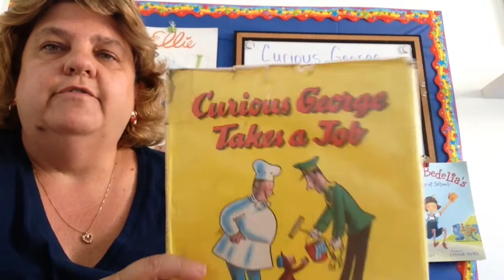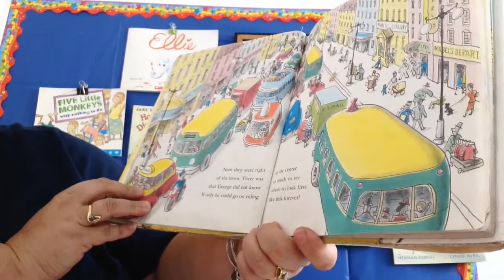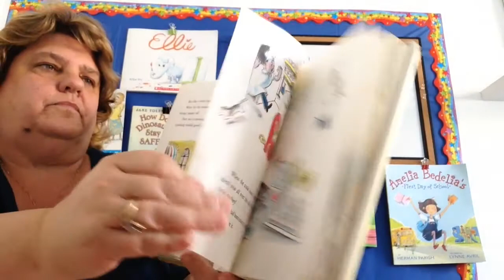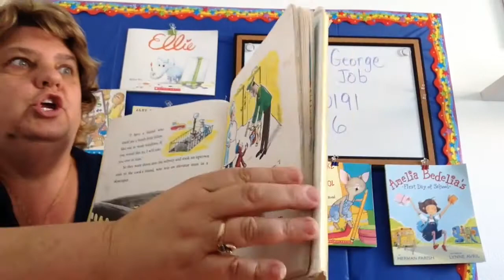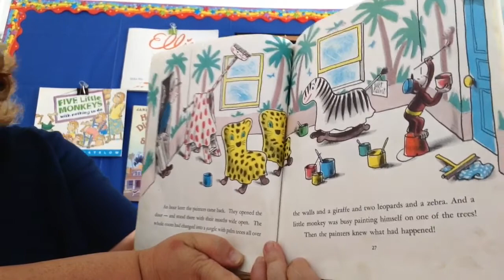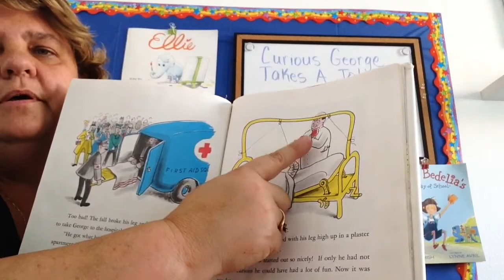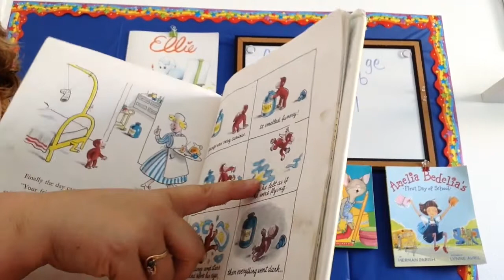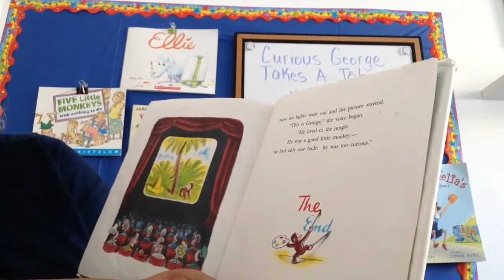Curious George Takes A Job # 40191